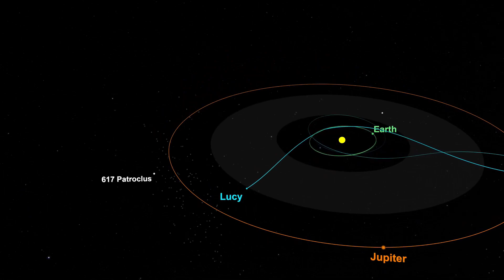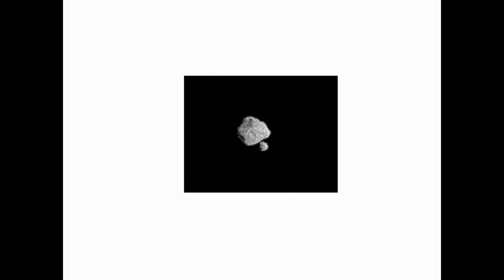la NASA FAIT une DÉCOUVERTE en SURVOLANT un ASTÉROÏDE ! ( LUCY & DINKINESH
Il y a quelques heures, en survolant l'astéroïde Dinkinesh, la NASA a réalisé une découverte assez inattendue avec sa sonde LUCY, qui se dirige vers les astéroïdes troyens de Jupiter. On fais le point dans cette petite vidéo spéciale !